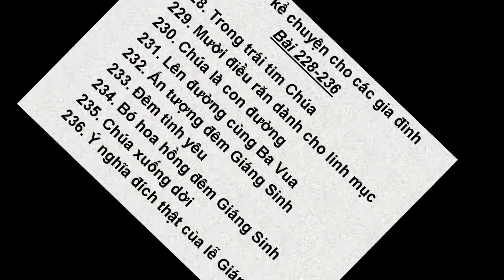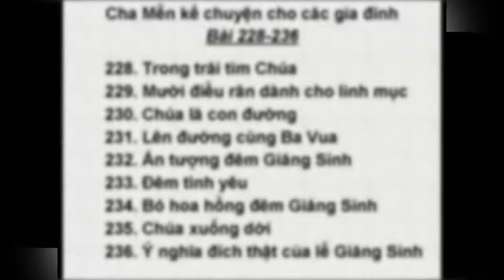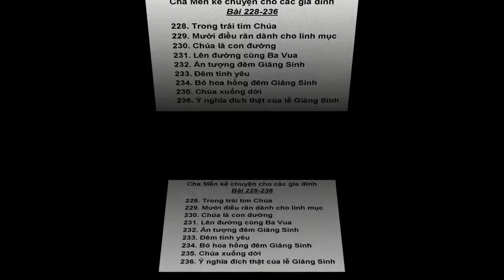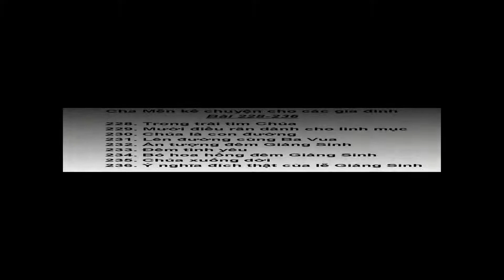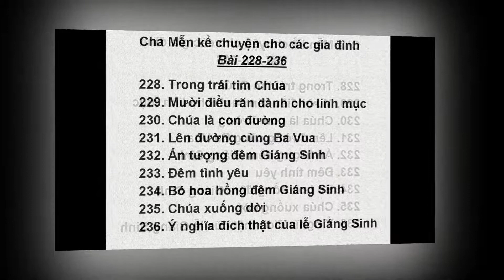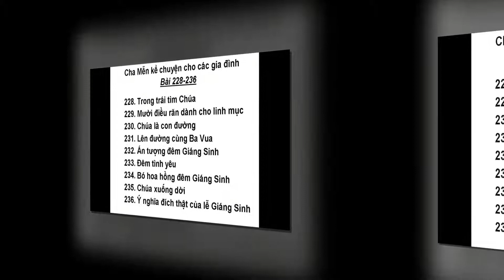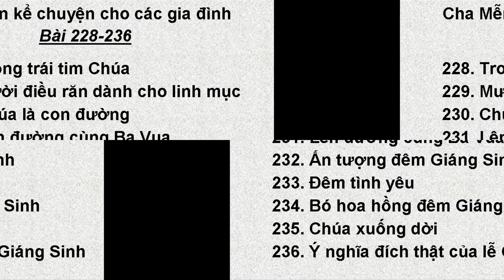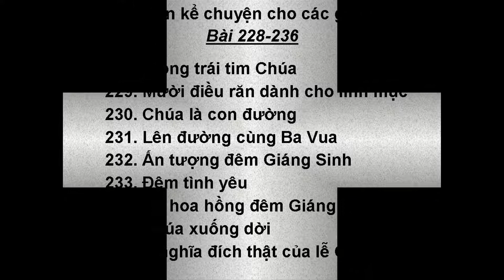Cha Mễn kể chuyện cho các gia đình Bài 228 đến 236